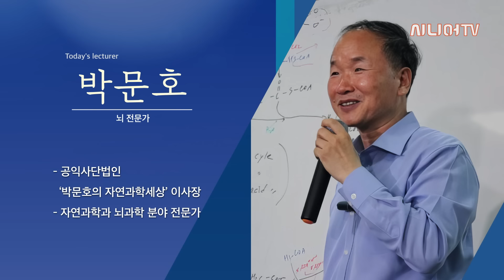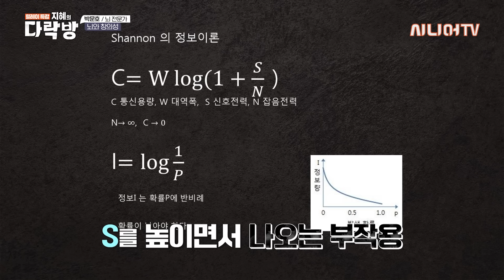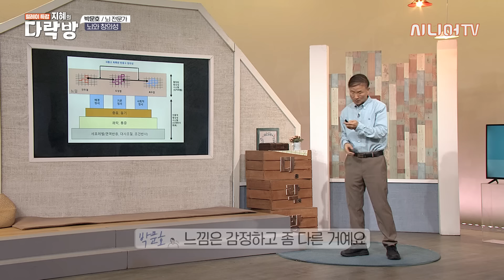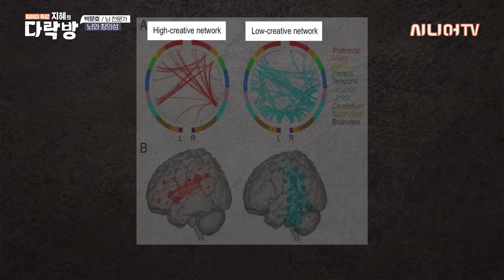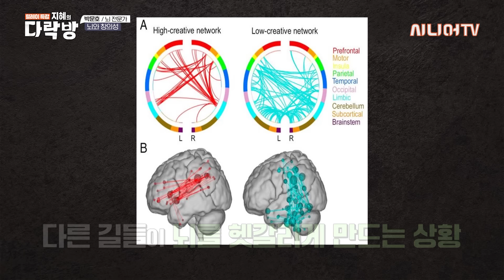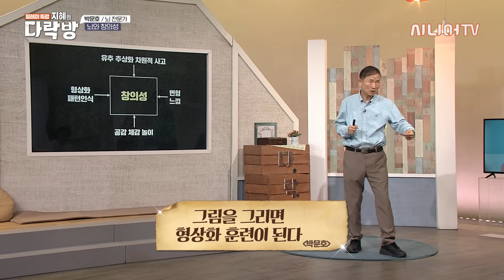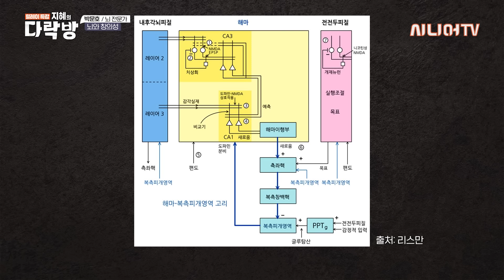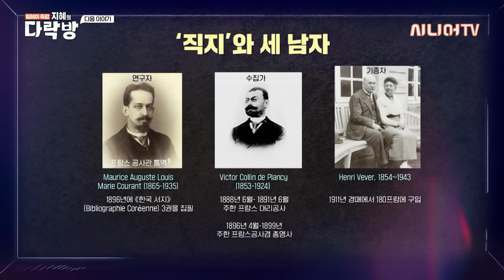70대의 뇌를 20대처럼 빠르고 정확하게 잘 활용하는 방법 l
💡시니어TV 더 알고싶다면?